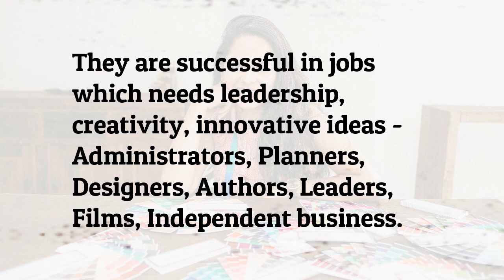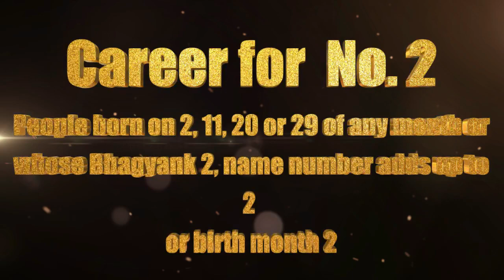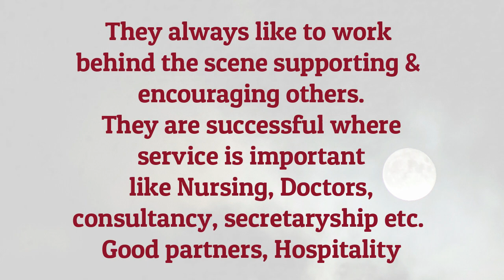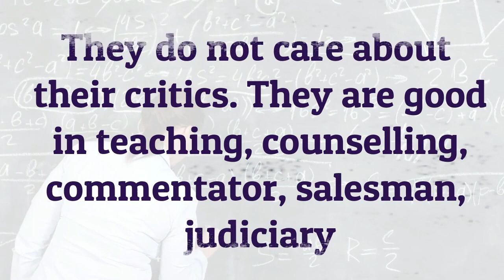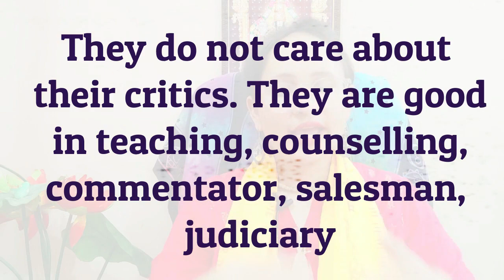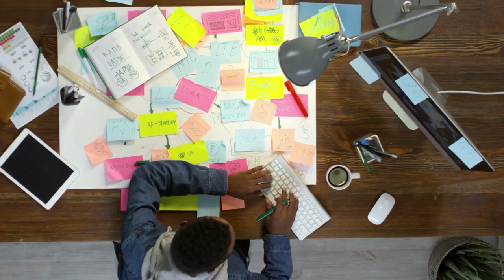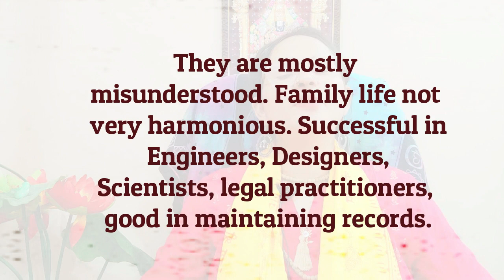Best Careers as per Date of Birth | Career Numerology#careerreading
Links are mentioned in the description.

Acharya  P Anupriya
Vedic Astrologer, Numerologist & Tarot card Reader and Reiki Healer
ICAS FACULTY
For more details and Enquiry